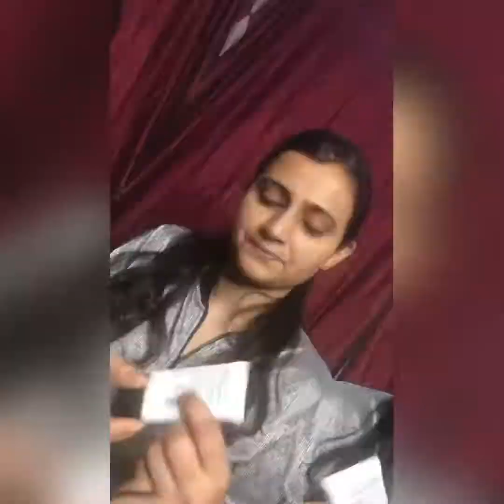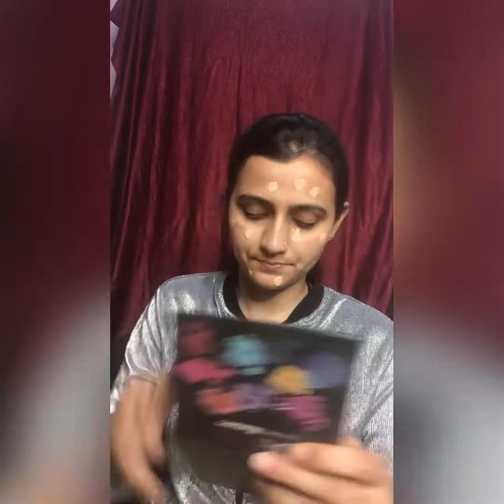Recreating Aakriti Rana Makeup look | Chandni Sharma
Hi fam.,

Today I’m recreating Aakriti Rana makeup look on YouTube , I loved it
Go check it out on her channel : Aakriti Rana gill

I’m not a pro but In these hard times, we are trying our best to stay positive and avoid negative thoughts so for me Makeup is a Therapy❤️❤️❤️

Makeup look
Indian youtuber
Eye makeup
Glam up
Daily blogs

Let’s connect on  Instagram @thatgirlwithmoodswings